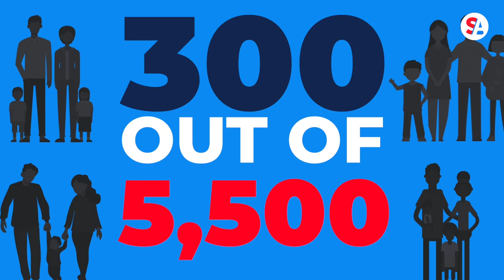Biden backtracks Justice Dept negotiating $450k payments to migrant families separated at border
Andres Mejer: Biden backtracks  Justice Dept  negotiating $450k payments to migrant families separated at border